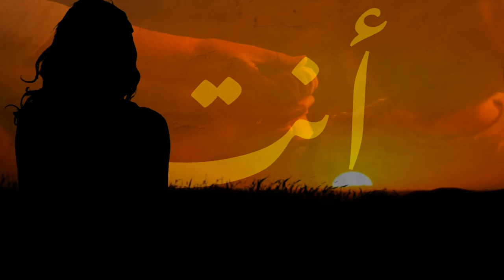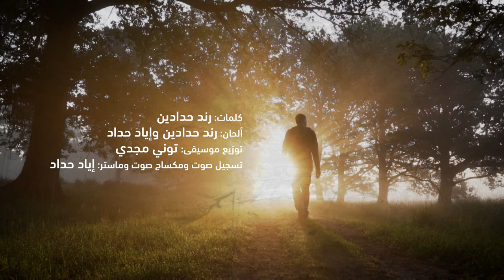نورسات الأردن : ترنيمة بختار أقعد جنبك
كلمات : رند حدادين
ألحان : رند حدادين وإياد حداد
توزيع موسيقي : توني مجدي
تسجيل صوت ومكساج صوت وماستر : إياد حداد
مونتاج وتحريك وإخراج : عمر النمري

نورسات الأردن 2020